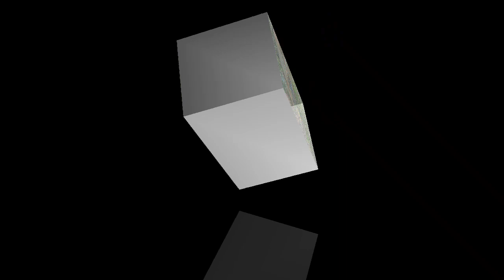Sikat Habiss,,!! Tebang Kayu wadang lagi Gaes....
proses penebangan pohon wadang pakai mesin chainsaw STIHL Ms070 mesin pemotong terbaik dikelasnya oleh operator profesional dan handal disegala Medan..
kayu wadang ini setelah jadi potongan akan dibawa kegudang sawmill...